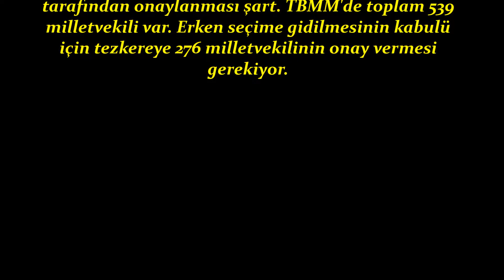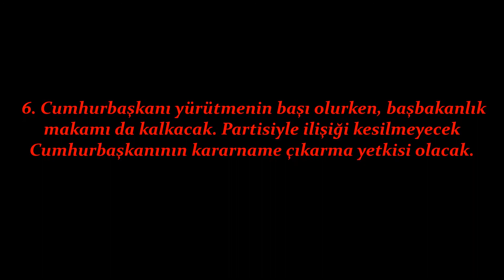ERKEN SEÇİM İÇİN KESİNLİKLE BİLİNMESİ LAZIM